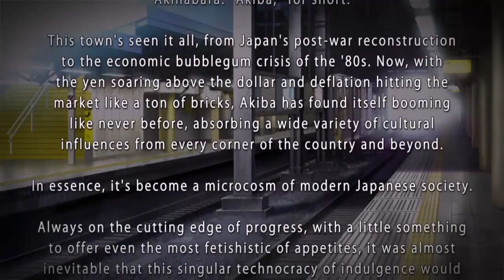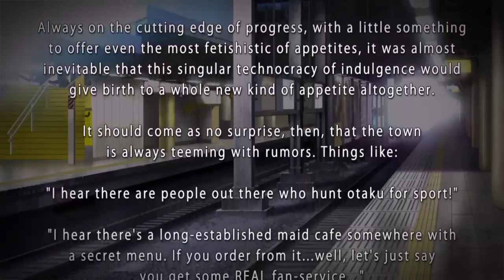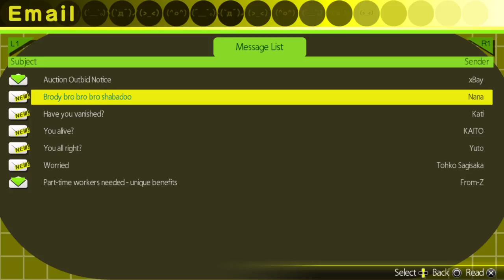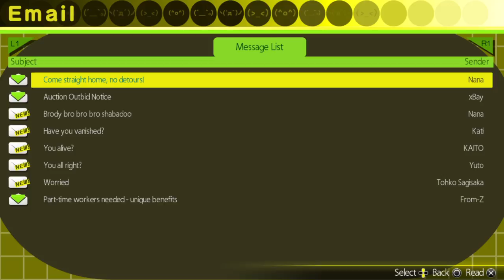lets strip in akiba's trip [part 1]